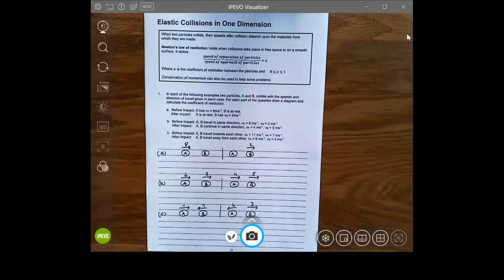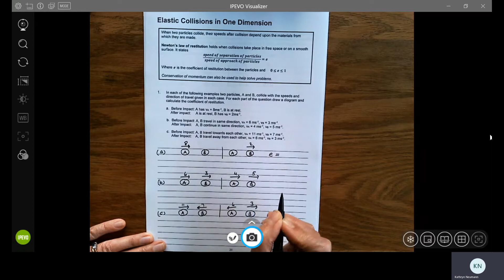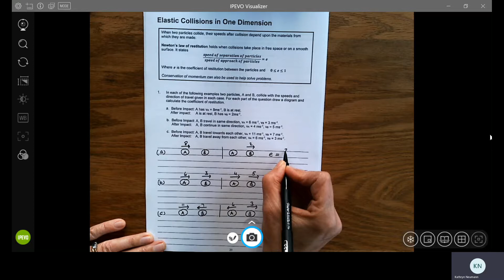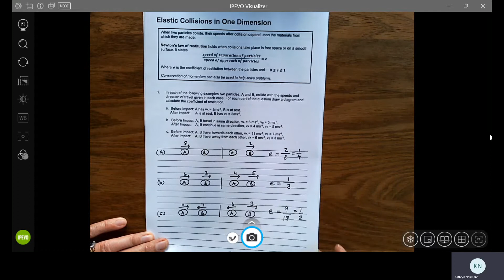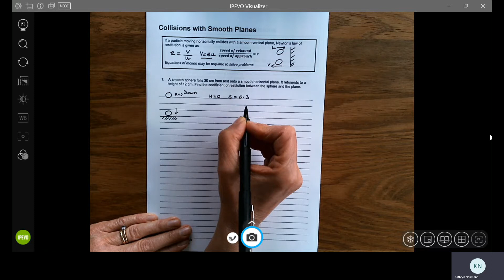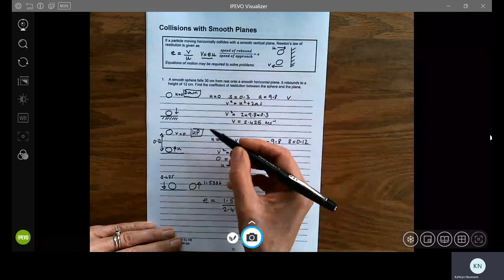Further Mechanics Coefficient of Restitution